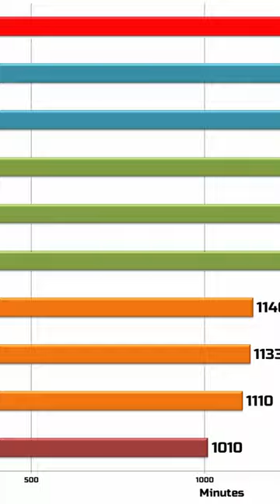2023 Mid-Range Phone vs 2019 Flagship! 📱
The Honor Magic5 Lite is a new smartphone equipped with a 120Hz OLED display, a 64MP camera and a large 5,100 mAh battery!

Alternatives to consider:
Honor 70, Google Pixel 6A, Samsung Galaxy A53 5G, iPhone SE, Nothing Phone 1, OnePlus Nord CE 2 5G, and Realme 9 Pro Plus.